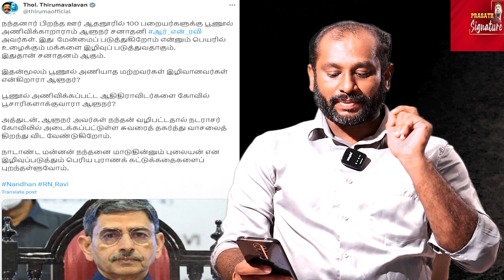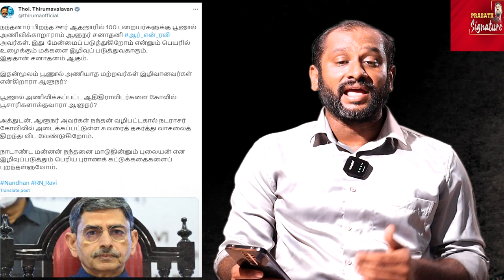Governor RN ravi Politics With Adi dravidar -Where is Thirumavalavan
MUSIC CREDITS
YOUTUBE LIBRARY
Anno Domini Beats
Culture
Hip-Hop & Rap